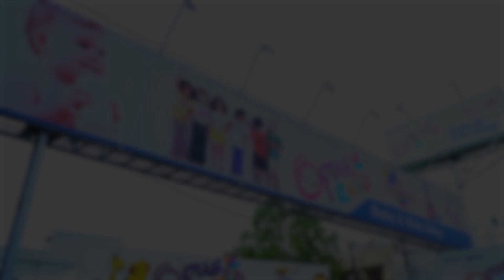OPUS RKID - Your Favourite Kids Store 😍🛒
Hello our beloved customers !
  Through this video, We are giving a preview of our store & all the baby products we bring to you. In subsequent videos we will be walking you through the products in detail..